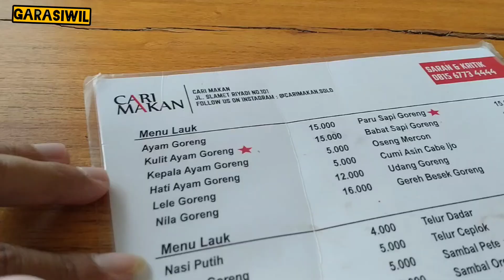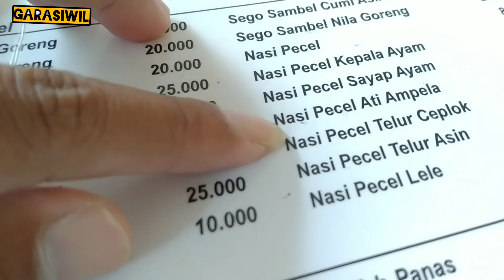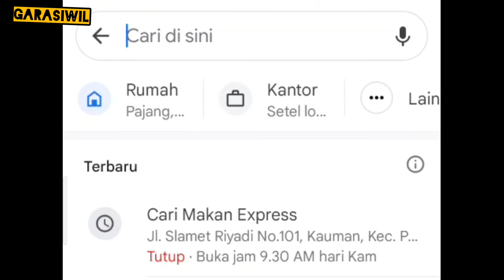Warung CARI MAKAN di Solo ditempat lama || kuliner solo || kuliner wil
Makan enak, kenyang, gak harus mahal
dengan suasana yg cukup enak dan strategis di tengah kota lo